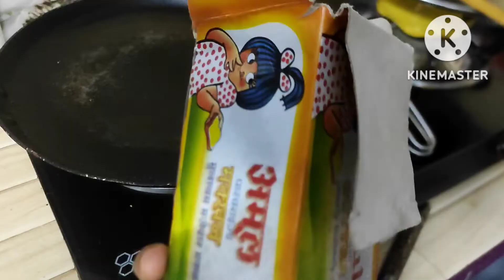బరువు తగ్గాలనుకునే వారు ఇలా plan చేసుకొండి । ధోన్డకయ pachadi। idli with chutney। weight loss diet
hello guys I have shared a healthy weight loss diet I lost 20 kg in 2 month so iam uploading the videos a healthy diet weightlossdietintelugu # healthydietintelugu#dhondakayapachadiintelugu